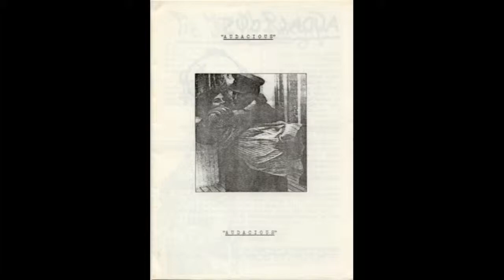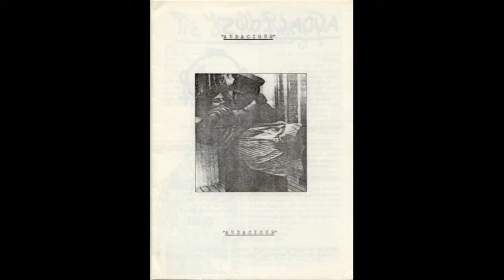Mega City Four - Holiday Song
From "Audacious CT" (Lovely Records)